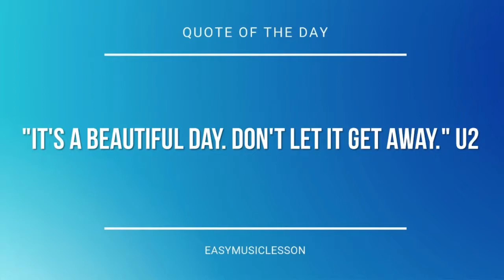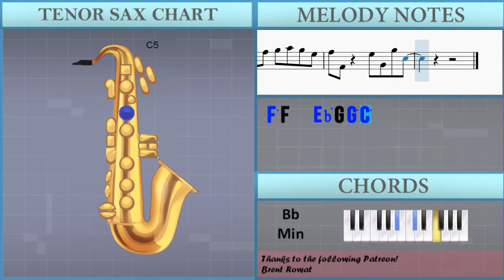How to play Kernkraft 400 by Zombie Nation on Tenor Sax (Tutorial)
The easiest way to learn how to play Kernkraft 400 by Zombie Nation on the tenor sax. It's a tenor sax tutorial for Kernkraft 400 by Zombie Nation.

EasyMusicLesson teaches you to play the your favorite instrument, through easy and simple animation so that you too can learn how to play Kernkraft 400 by Zombie Nation on the tenor sax easily. A tenor sax tutorial with visual animation graphic.

Chords of Tenor Sax arrangement:
Bb Min   Bb Min   Eb Min   F Min   Bb Min   Bb Min   Bb Min
Eb Min   F Min   Bb Min   Bb Min   Bb Min   Eb Min   F Min
Bb Min   Bb Min   Bb Min   Eb Min

Melody notes of Tenor Sax:
C5 Eb5 F5 G5 C5
C5 Eb5 F5 G5 Ab5 G5 Eb5
F5 F4   Eb5 G4 G5 C5